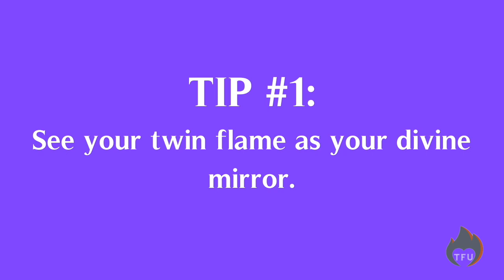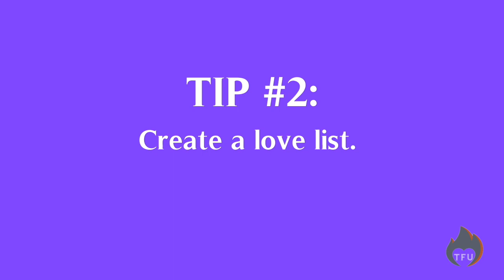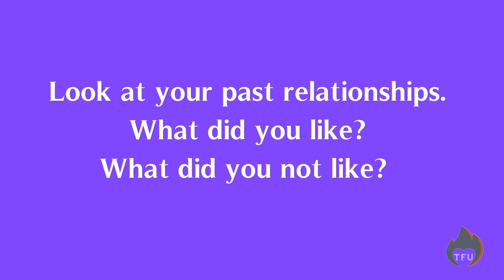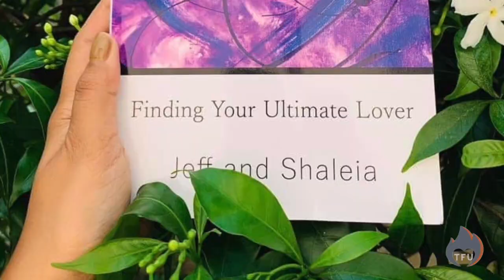Reveal A False Twin Flame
Carmen is a dedicated student of Jeff and Shaleia, and in this video she will teach you three easy steps you can use to reveal a false Twin Flame!